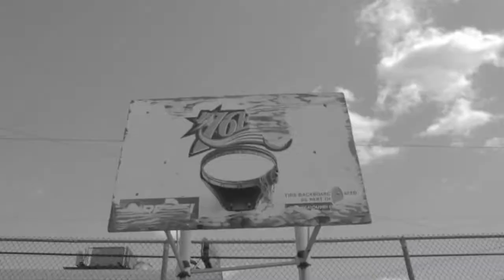Philadelphia Roaming (Simple To Society Clothing Promo)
Founder/Designer: Vo & Arnel

The beat was also provided by @CallMeVo so hit em up for more!

Dir: @induckcud